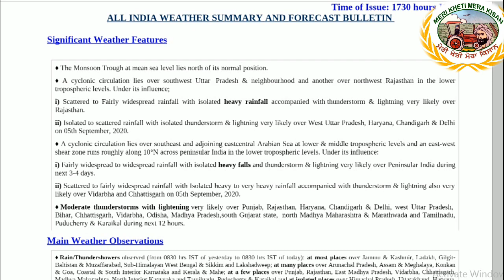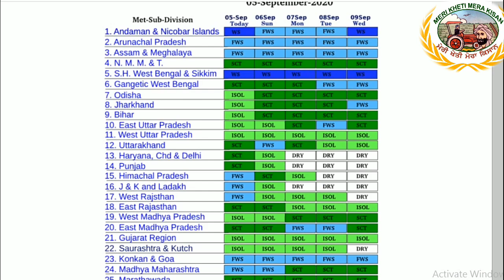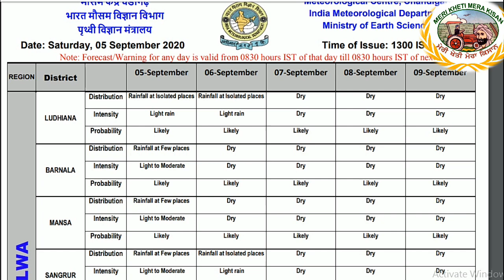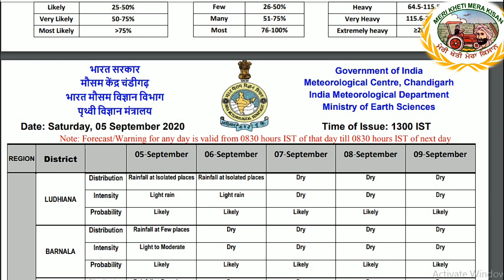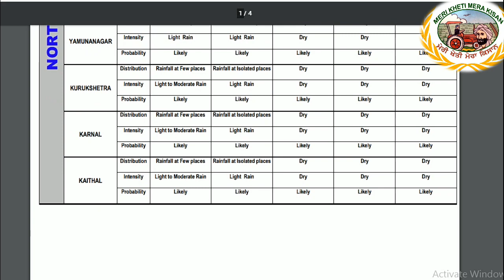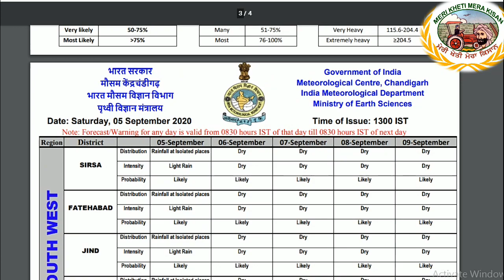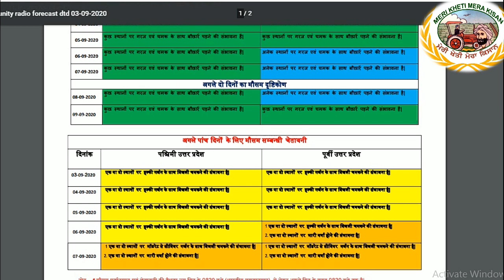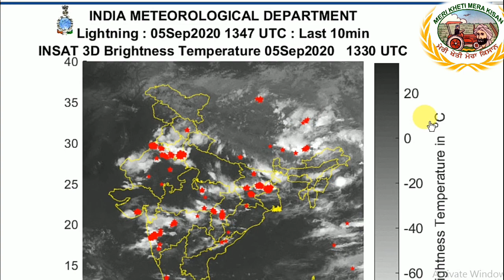Weather 5 to 9 September 2020 (ਮੌਸਮ ਖੁਸ਼ਕ ਹੋਣ ਜਾ ਰਿਹਾ ਹੈ)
Current weather conditions are discussed in this video.